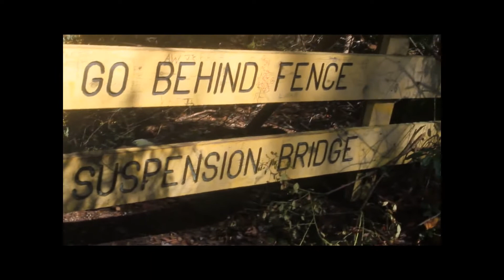Waterfalls TN OCT 2014